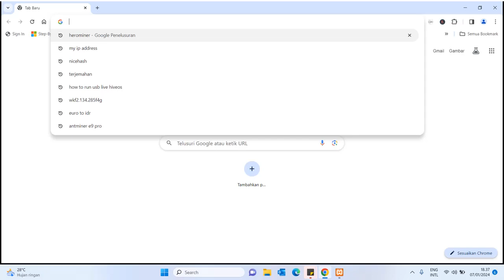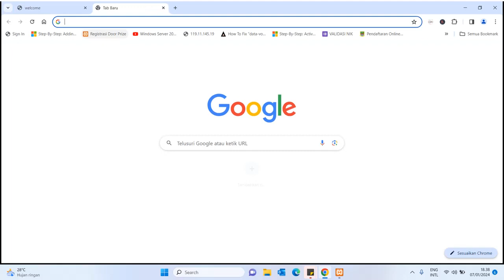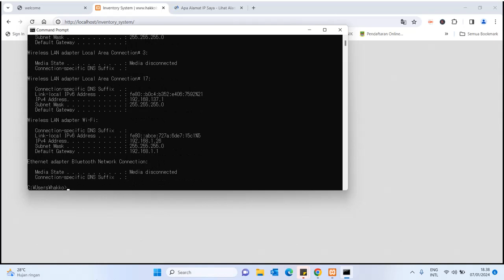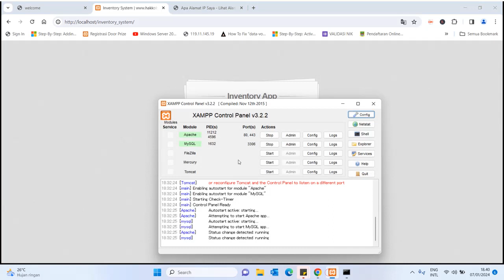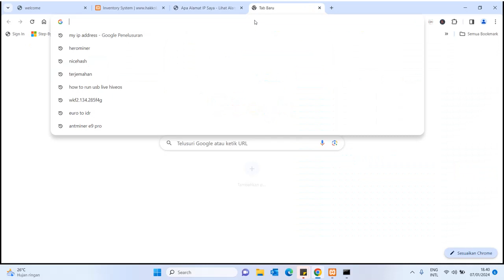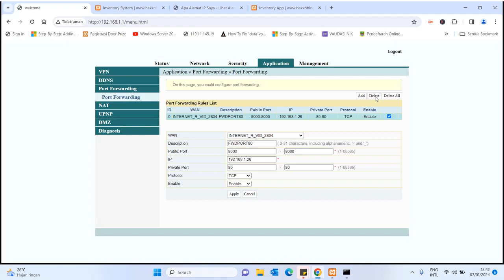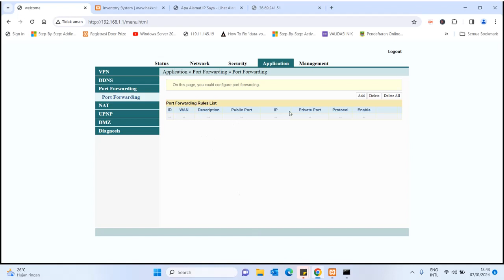Setting port forwarding di modem indihome fiberhome dengan mudah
port forwarding adalah metode untuk mengalihkan port tertentu (biasanya portal web dengan port 80) agar bisa di akses secara online dengan menggunakan WAN IP / IP Public static.

video ini menjelaskan langkah - langkah membuat port forwarding di fiberhome indihome dan menjelaskan fungsi dari port forwarding itu sendiri.